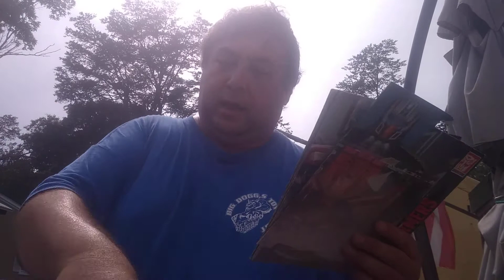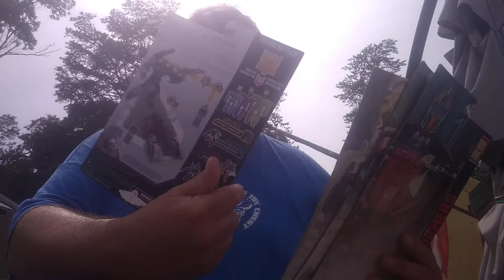This weeks pick ups!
He-Man , Hasbro Wrestlers , and More!